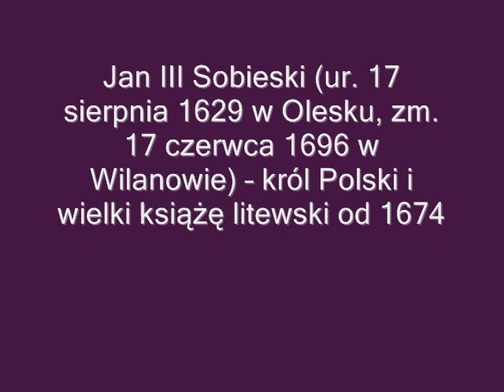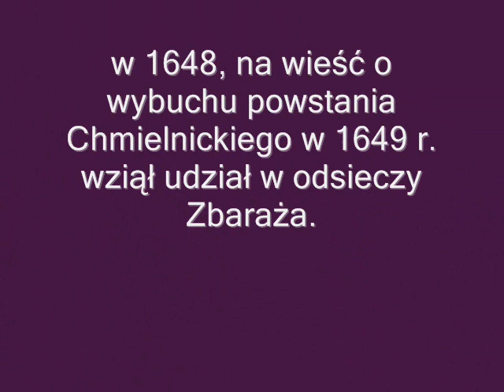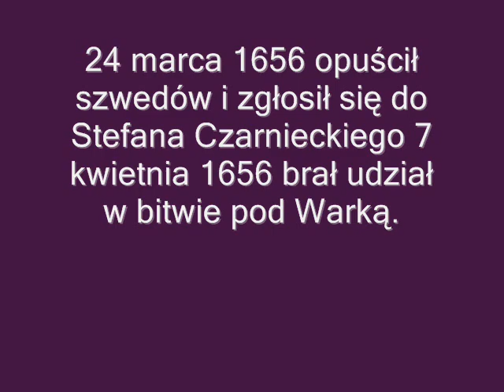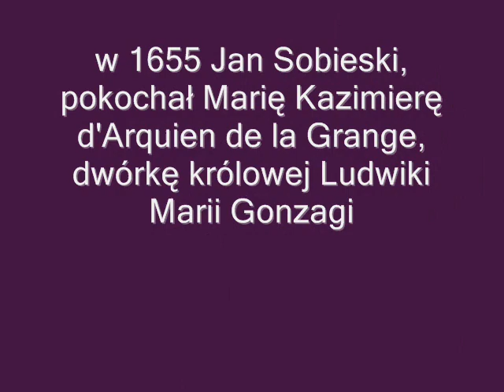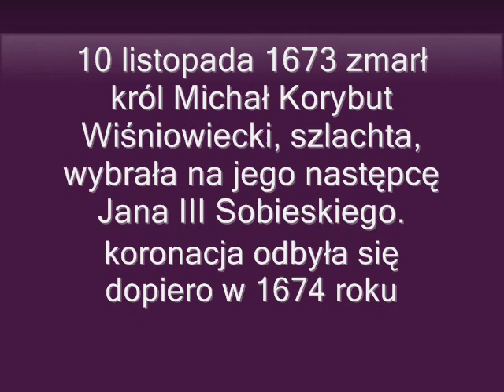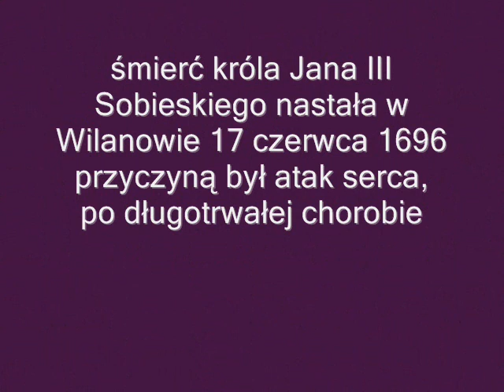Jan III Sobieski film